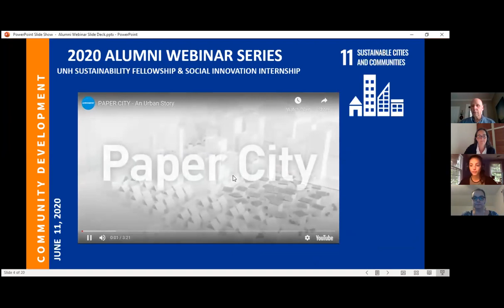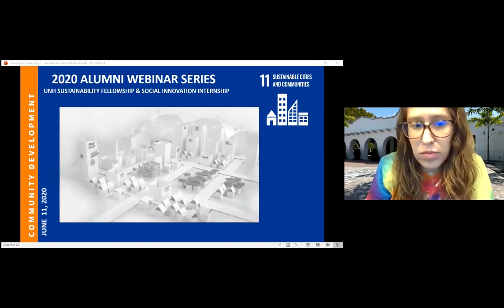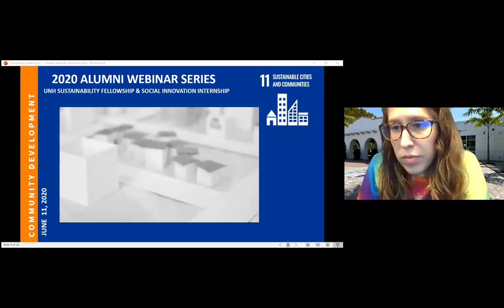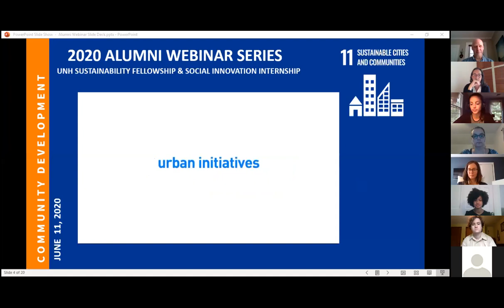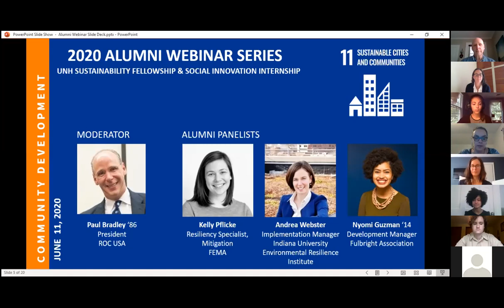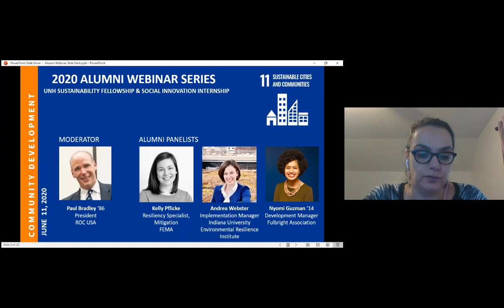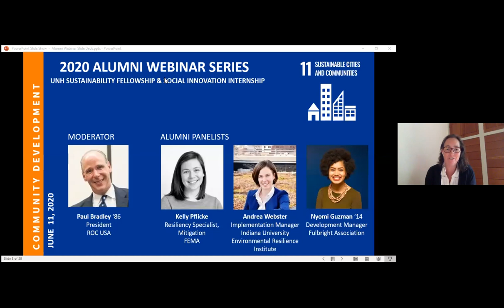UNH Sustainability Alumni Webinar: Community Development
Learn how our summer program alumni are advancing community development.